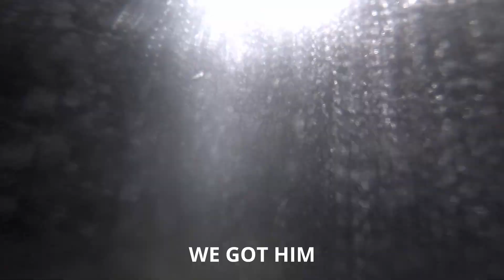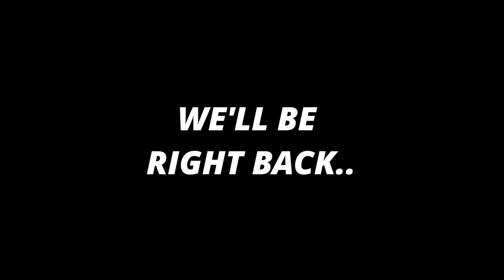BUWIS BUHAY NIGHT DIVE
📍I am RASTALINO and I'm on a VENTURE!

Venture means a risky but also an exciting journey, finding trill and adventuring is what I love doing. I love my hometown PALAWAN where I grew up near the seashores.

Diving is in my blood, it is something that I can't give up doing, no matter how dangerous it might be. and I know that GOD is always with me.

🎵Ding Dong Song (Radio Edit)
Gunther & the Sunshine Girls